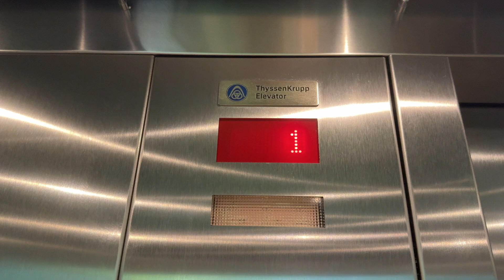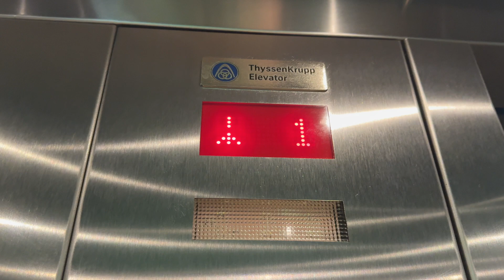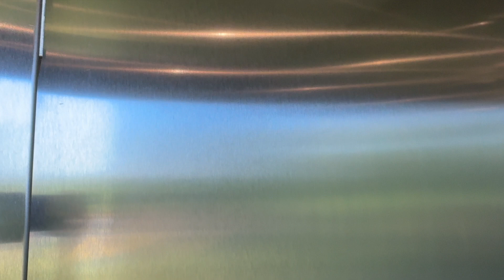TK Endura South Bridge Elevators at Riverbanks Zoo and Garden- Columbia, SC, USA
Elevator Specifications:
Number of Cars in Bank: 2
Current Manufacturer: TK Elevator
Current Installer: TK Elevator
Model Name: Endura
Model Type: Hydraulic
Modernizations: N/A
Call Fixtures: MAD BP VR
COP Fixtures: MAD BP VR
Facility Type: Bridge
Access Restrictions: N/A
Rarity Factor: 1/10
Vibes Score:  5.42/10